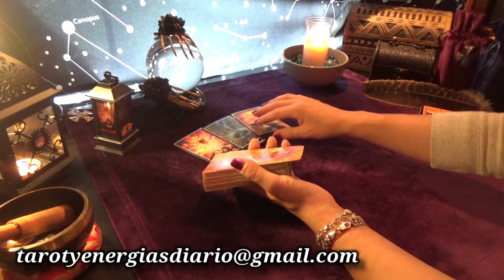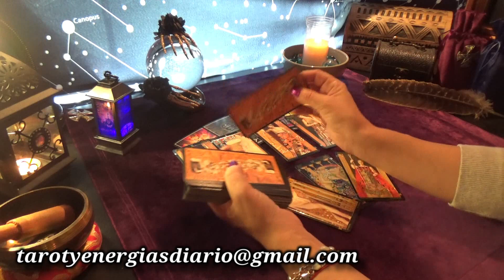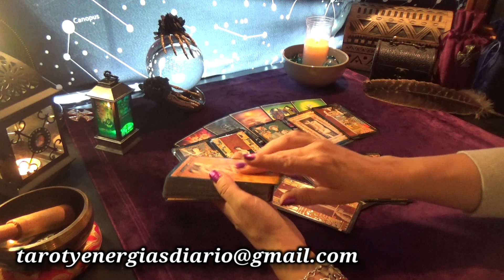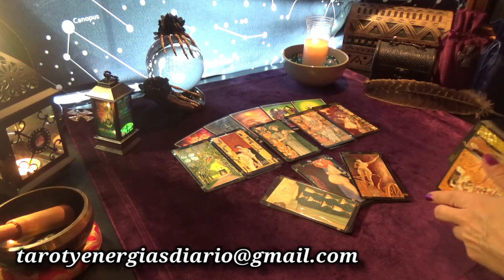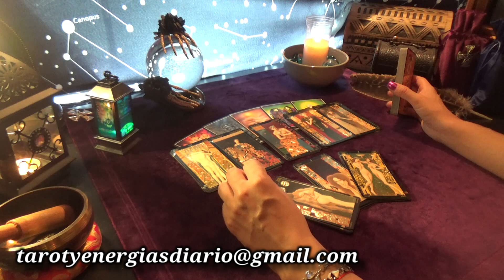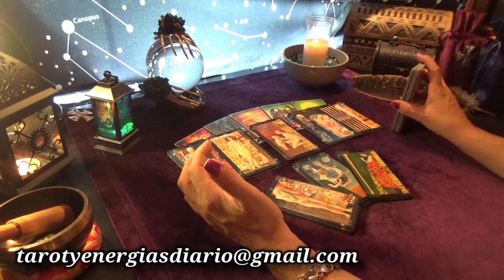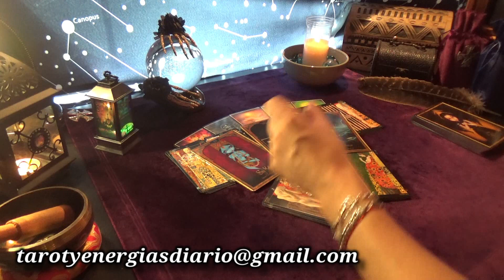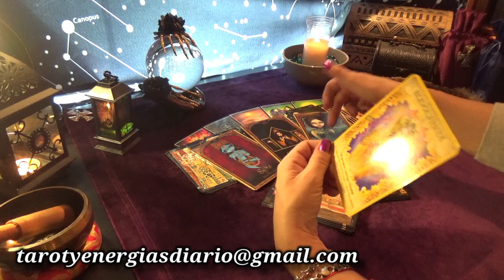GÉMINIS ♊ OCTUBRE 2019 🔮✨ REALIZACIÓN DE PROYECTOS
Las lecturas interactivas y vídeos públicos son sólo entretenimiento.
Cualquier falta de respeto en el canal no será admitido, no se publicará el comentario y el usuario será bloqueado.

Las consultas privadas no son gratuitas.Los pagos se deben efectuar por PayPal a este enlace:

No es una consulta médica ni psicológica, por favor, si tienes algún problema de este tipo, acude a los especialistas. No miro temas de salud. Gracias por tu atención.